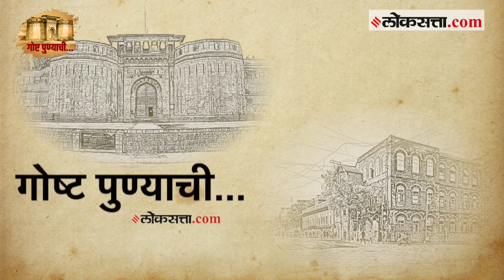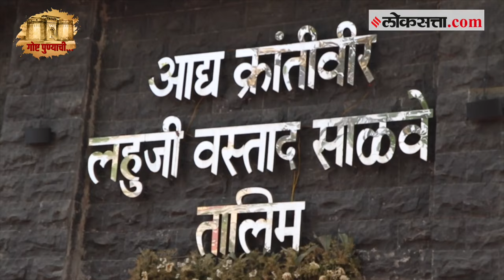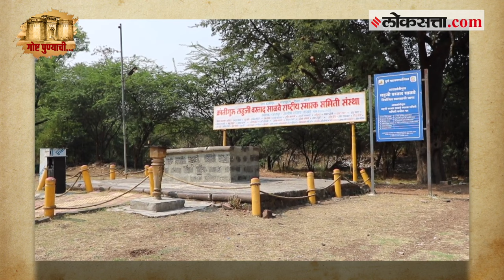थोर क्रांतिकारकांना घडवणारी 'लहुजी वस्ताद साळवे तालीम' : गोष्ट पुण्याची-भाग ७१ | Lahuji Vastad Salve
भारताच्या स्वातंत्र्यलढ्यातील क्रांतिकारक कोण असं जर आपण विचारलं तर पटकन..भगत सिंग, चापेकर बंधू, चंद्रशेखर आझाद किंवा लोकमान्य टिळक अशी नावं येतील. पण स्वातंत्र्यलढ्याच्या इतिहासात एक नाव असं आहे ज्याने यांसारख्या अनेक क्रांतिकारकांची फौजच आपल्या तालमीत घडवली. ते नाव म्हणजे लहुजी वस्ताद साळवे. आज आपण याच लहुजी वस्ताद यांच्या तालमीला भेट देणार आहोत..

'Lahuji Vastad Salve Taalim' that creates great revolutionaries: Story of Pune-Part 71 | Lahuji Vastad Salve

If we ask who are the revolutionaries of India's freedom struggle, the names like Bhagat Singh, Chapekar Bandhu, Chandrasekhar Azad or Lokmanya Tilak will come up quickly. But there is one name in the history of freedom struggle which created many such revolutionaries in its ranks. That name is Lahuji Vastad Salve. Today we are going to visit this same Lahuji Vastad's talami..